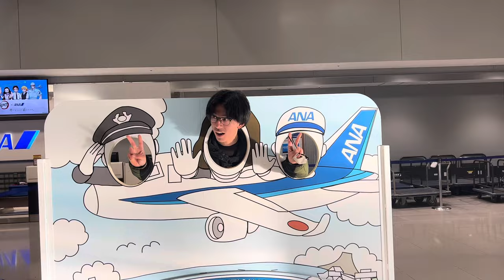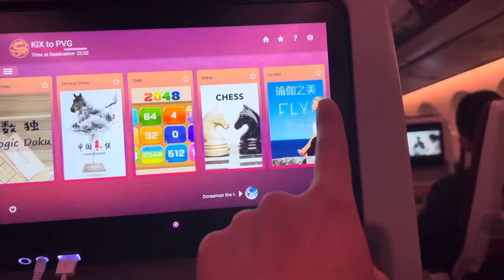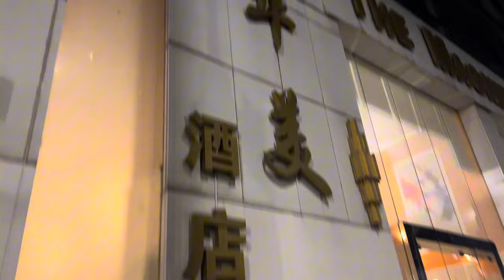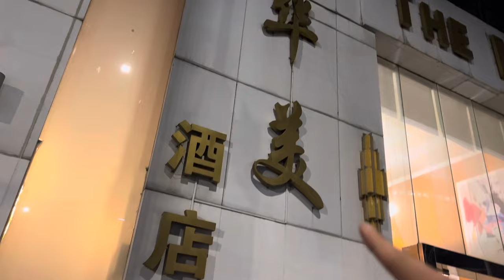【海外旅行VLOG】中国の上海に行ったら移動が大変すぎた！！